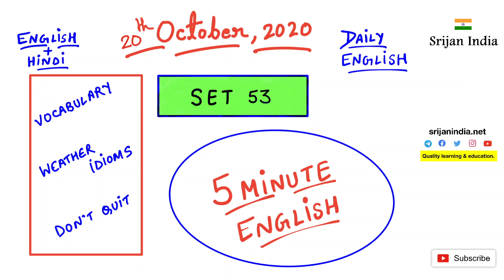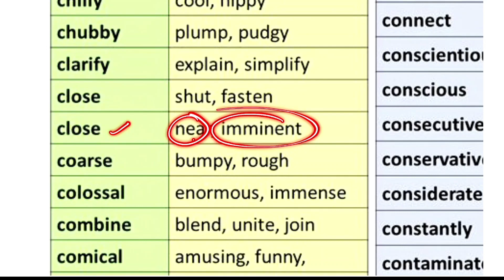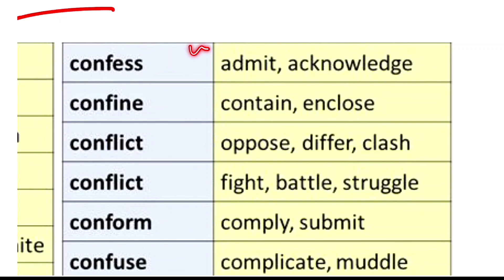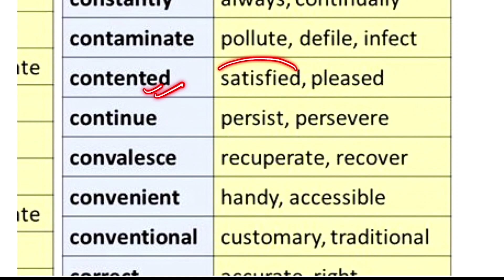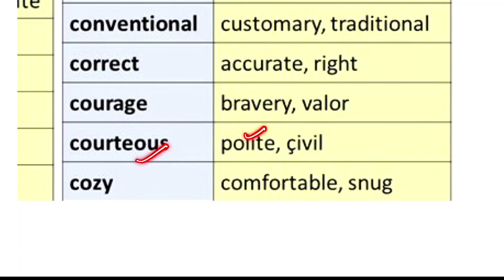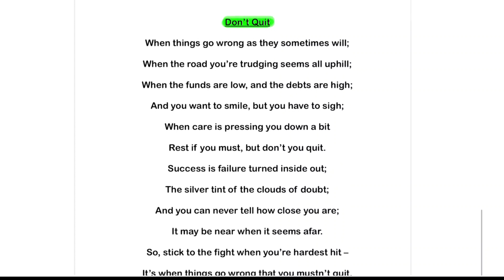20th October 2020 | Daily English | Srijan India